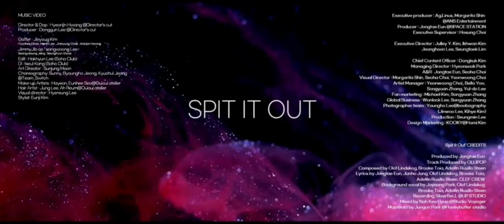أغنية ماجورس(أبصقها خارجا) مترجمة بالعربي / MAJORA_ SPIT IT OUT _MV_ Arabic sub